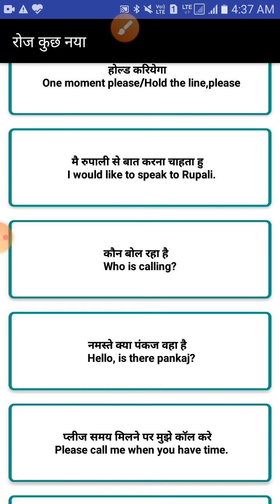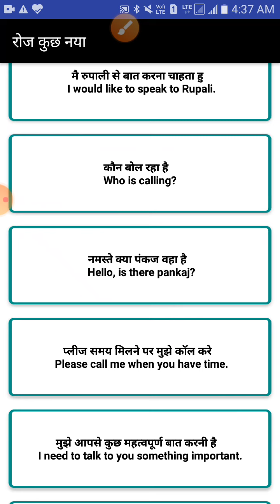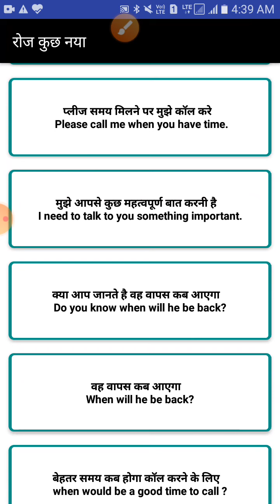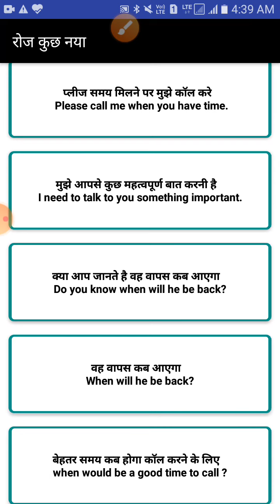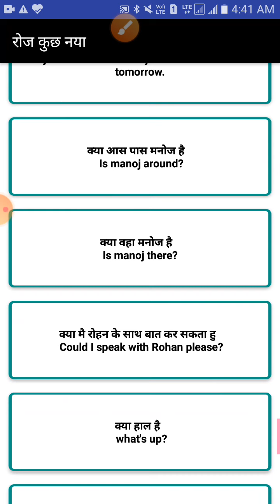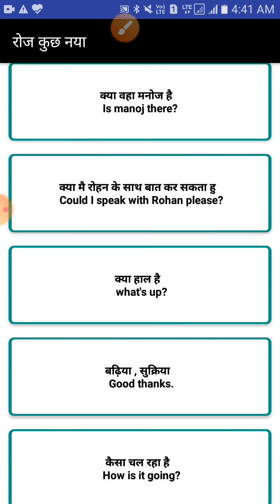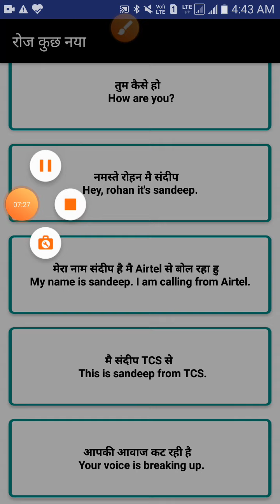How to speak English over on the phone formel sentence.part2 by Hare ram sir with me very important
phone English spoken sentence words, Phrases, daily use on the very best Telephone conversation. daily life used for this sentence.phone par kaise bat Kare.
 phone par short sentences for your.